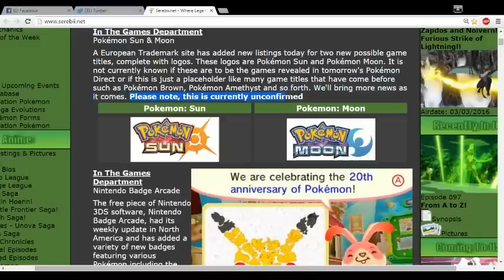Pokemon Sun ☀️ & Moon 🌙 Officially Confirmed!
It's Officially Confirmed, but no Trailer or Starters